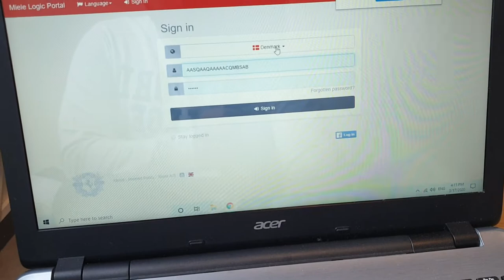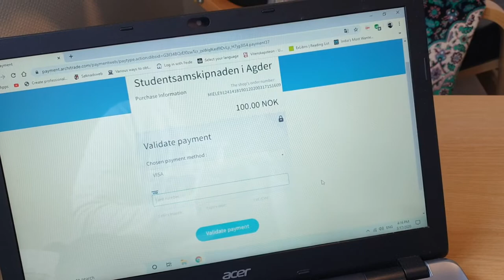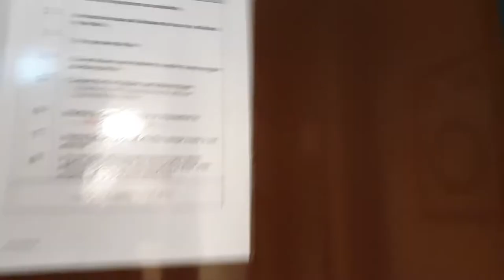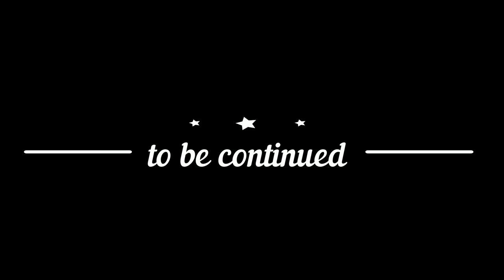Daily routine in Lockdown | covid-19 | coronavirus.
Coronavirus disease (COVID-19) is an infectious disease caused by a new virus. The disease causes respiratory illness (like the flu) with symptoms such as a cough, fever, and in more severe cases, difficulty breathing. You can protect yourself by washing your hands frequently, avoiding touching your face, and avoiding close contact (1 meter or 3 feet) with people who are unwell.